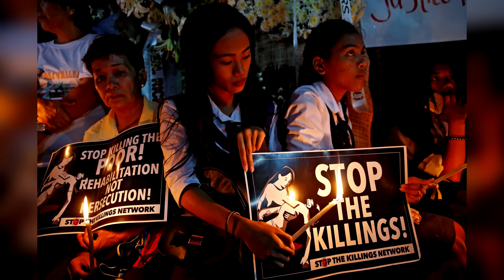สงครามยาเสพติดฟิลิปปินส์ คนขายตายตำรวจรวย